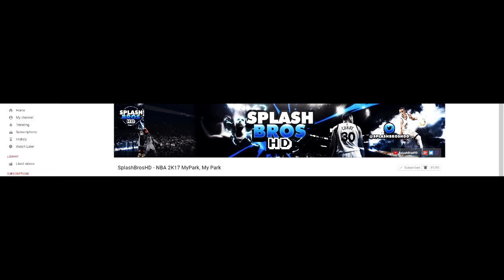ONLY 1% KNOW THIS SHOOTING SECRET ! GREENLIGHTS FROM ANYWHERE ANY ARCHETYPE NBA 2K17 MYPARK JUMPSHOT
Equipment
➜ Elgato
➜ Mic

This Year I have made videos on:

NBA2k17 jackpot winner jackpot jackpot winner nba 2k17 jackpot winners nba 2k17 jackpot nba 2k17 jackpot nba 2k17 big jackpot My Career , Mypark , Stage , high rollers Best jump shot NBA 2k16 Vc glitch , Legend 5 Mascot , 99 overall , chris smoove , pro am myplayer Pewdiepie prettyboyfredo red city boi swante phantom slice yrndj Chris smoove NBA 2k16 glitch NBA 2k17 park Vc glitch after patch 5 vc glitch shakedown2012 shakedown shakedown exposed shakedownxl
In NBA2K17 I plan on making videos on:

yrndj, michael force, dr 2k, Kellhitemup95, kellhitemup, prettyboyfredo, shoot everyone, shooteveryone, J Money Johnson , and agent 00 (If they get a PS4).
My Favorite Non-2K Youtubers are:
prettyboyfredo is the king of rivet, solluminati has dirty dreads, soluminati is the king of sunset, shooteveryone is my dad, chris smoove is my grandpa, park, i have the best dribble moves in nba 2k17, jump shot, custom, i have the best jumpshot in nba 2k17 that it will make you wet, how to, greenlights in nba 2k17 mypark, prettyboyfredo exposed, Free LSK, clout machine, prettyboyfredo fake pranks, patch 7, mt. dew tourney, i have the best player builds in nba 2k17, nba 2k17 best player build for slasher, nba 2k17 best player build for sharpshooter, nba 2k17 best speedboosting player build